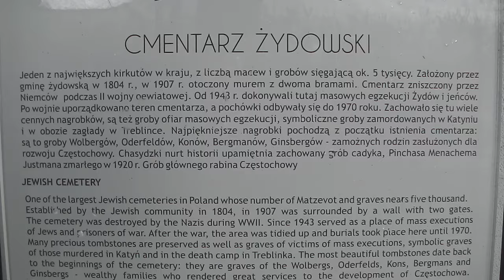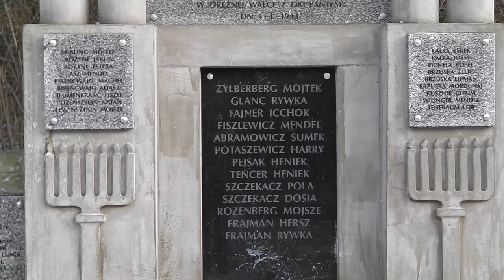... czwartek 14 01 2016 - Częstochowa . Stary cmentarz żydowski ...